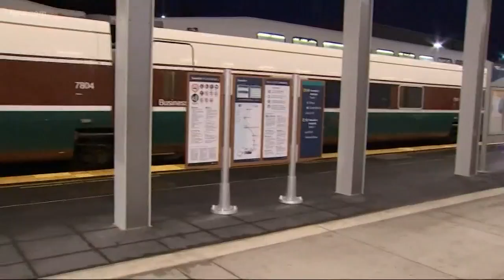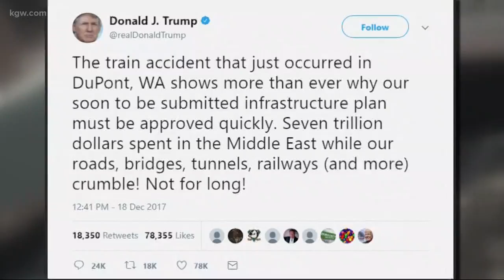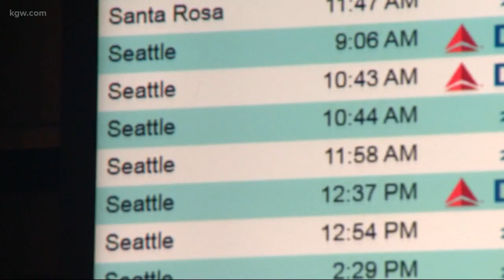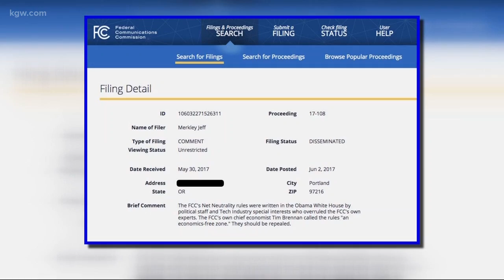Top stories: 11 p.m. 12-18-17